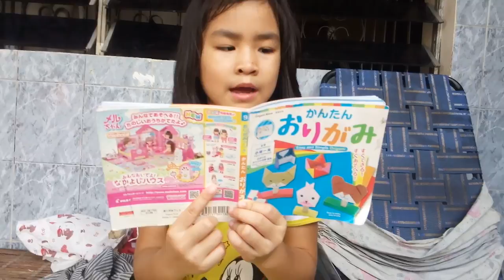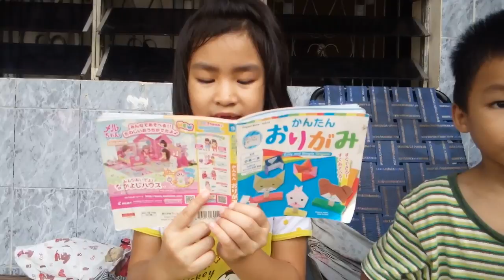telling story by yayaAug17b